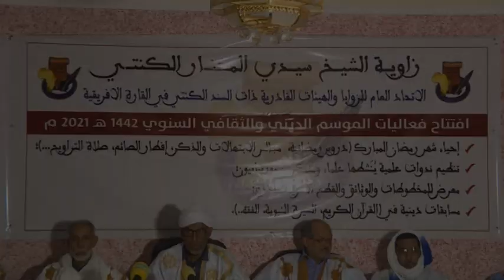محاضرة بعنوان التجديد في الفقه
قناة شنقيط